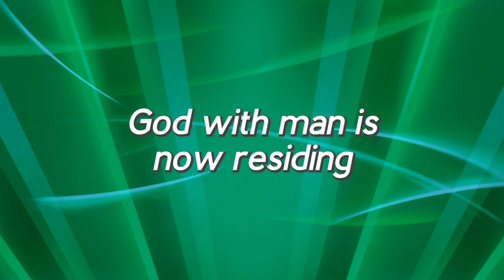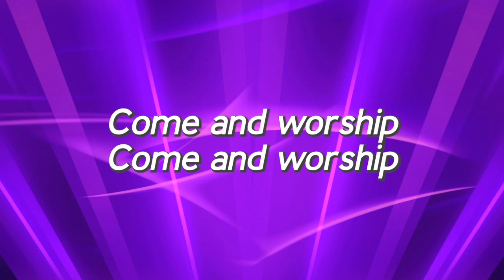Kids Christmas - Angels From the Realms of Glory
Arr. by Bob Singleton

Amazon Music

Lyrics:
Verse 1
Angels from the realms of glory
Wing your flight o’er all the earth
You who sang creation’s story
Now proclaim Messiah’s birth

Worship Christ the newborn King

Verse 2
Shepherds in the fields abiding
Watching o’er your flocks by night
God with man is now residing
Yonder shines the infant Light

Verse 3
Saints before the altar bending
Watching long in hope and fear
Suddenly the Lord, descending
In his temple shall appear